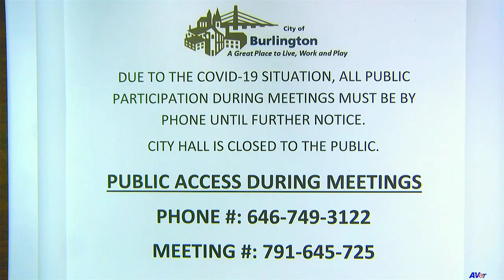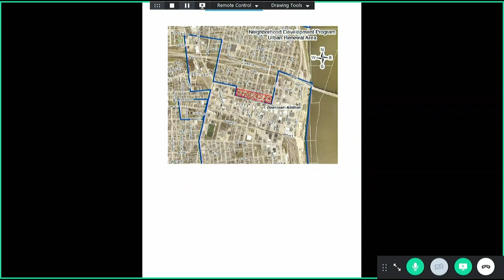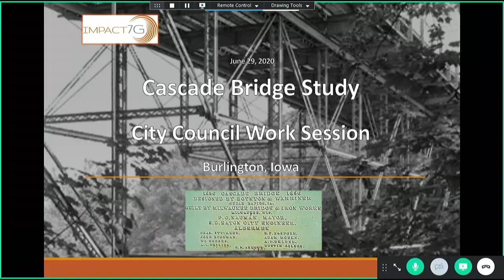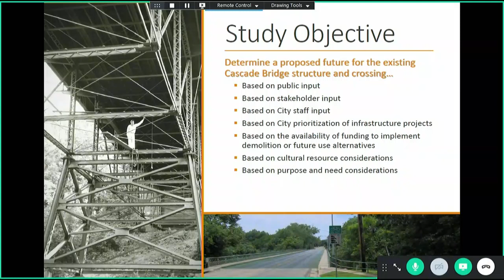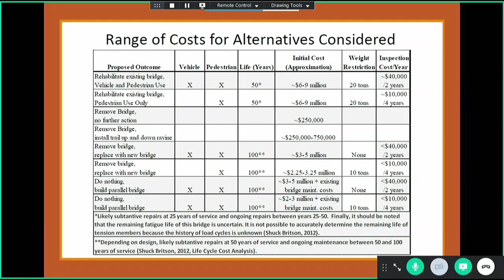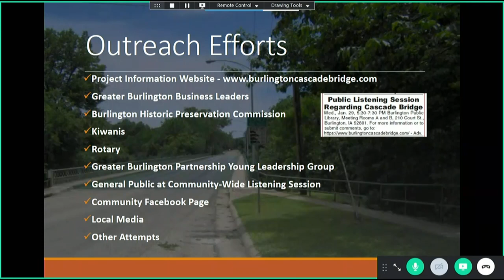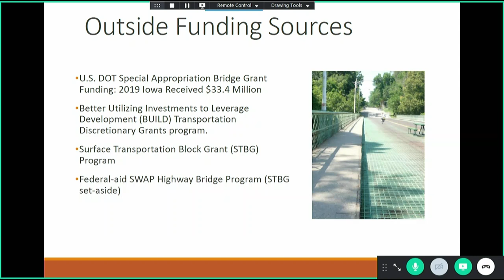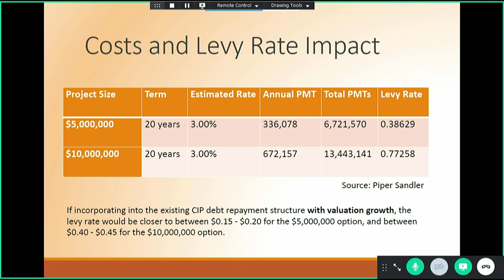June 29, 2020 - City Council Work Session